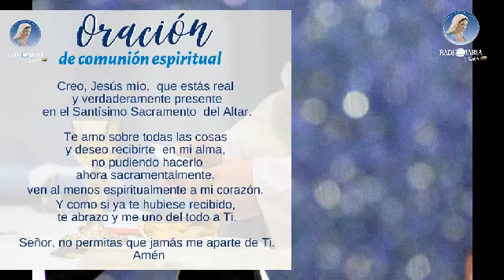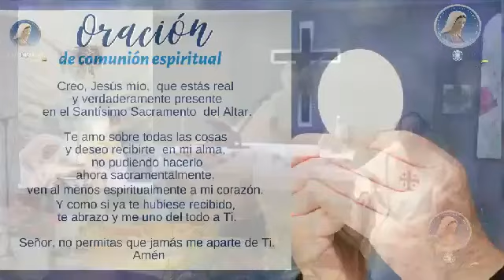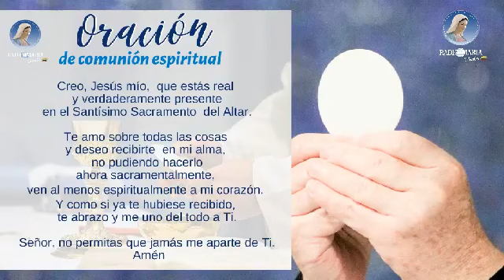Sagrada Eucaristía digital del Lunes 1 de junio. Preside el P. Germán Acosta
🙏 Eucaristía: Te invitamos a conectarte a la transmisión de la Sagrada Eucaristía de pentecostés del lunes 1 de junio desde la capilla de la emisora en Bogotá, preside el Padre Germán Acosta.